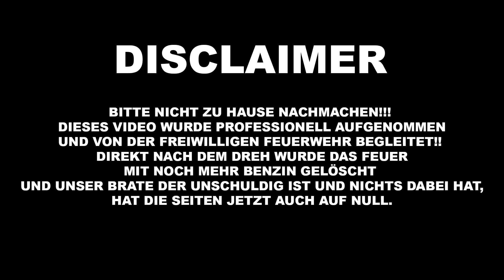BIN WIEDER DA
Hallo, ich bin wieder zurück. LG